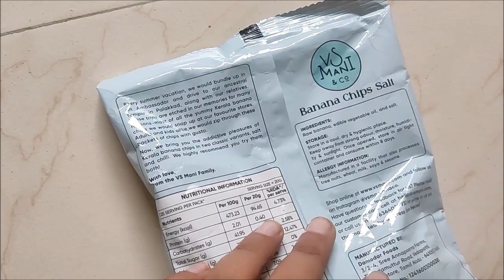Creambell's icecream and Vs Mani Banana chips | Funny Food Item Review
Honest and funny Creambell icecream review(it's a frozen dessert cotton candy cone).VS mani Banana chips majedar review.
Ye video sirf ek food item ka review hai, I am hardly impressed by anything so you can get critically funny food reviews over here.
This is a new section of videos am starting, probably jab jab cheatmeal hoga I will make these kind of videos. More coming soon!
For more comedy videos in Hindi -